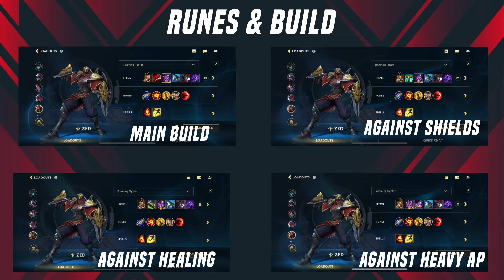Zed Crushing all of their hopes… | Wild Rift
Yo whats up guys Shizume here!
Hope you guys are having a fantastic day,
I'm a  Mid Lane Zed, Yasuo, Katarina, Main
Hope you guys enjoy the Videos as i love making them for you guys,

Playing on iPhone 13 Pro

Keywords Ignore⏬
wild rift
league of legends
zed wild rift
zed new build
edge of the night
zed montage
wild rift zed build and runes
zed build
zed build wild rift
zed build wr
zed guide
zed runes
zed
wild rift zed build adn runes
wild rift zed gameplay
challenger zed wild rift
zed wild rift gameplay
zed wild rift build
zed guide wild rift
zed wild rift combo guide
wild rift zed pro
wild rift zed tips
zed montage wild rift
zed tips and tricks